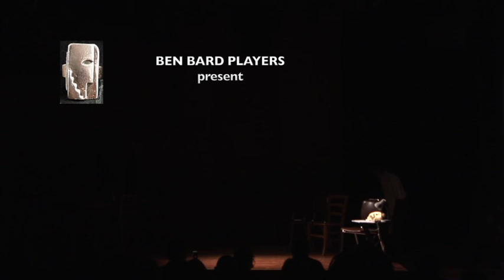The Statement (trailer)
Ten famous German Jews, prisoners of the Nazis, have one hour to sign a statement that Nazism is the ultimate philosophy for mankind. If they all sign, they will all be free to leave Germany. One refuses to sign.
This video is a promotional trailer for a play by Claude Salama, which was translated from French to English, produced and directed by Barak Bard at Jerusalem's Khan Theatre.